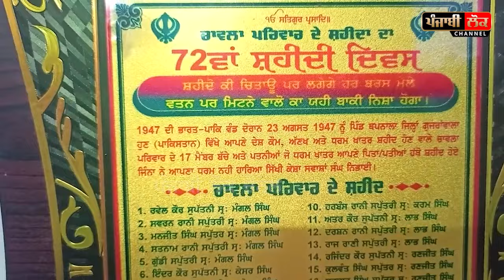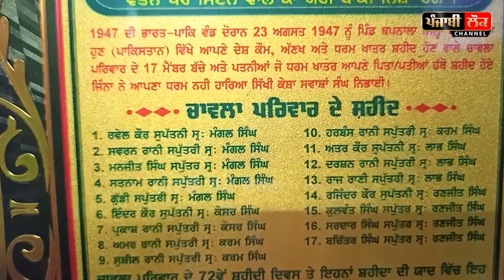ਪੰਜਾਬੀਓ! ਭੁੱਲ ਨਾ ਜਾਇਓ ਕਿਵੇਂ ਉੱਜੜਿਆ ਸੀ ਪੰਜਾਬ, ਹੱਥੀਂ ਮਾਰੇ 17 ਪਰਿਵਾਰਕ ਮੈਂਬਰ, ਵੰਡ ਵੇਲੇ ਦੀ ਦੁੱਖ ਭਰੀ ਕਹਾਣੀ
Chawla Family  , karampal Singh Chawla , Amritsar , pakistam , pind thapnala , gujranwala, Gurpreet Singh,